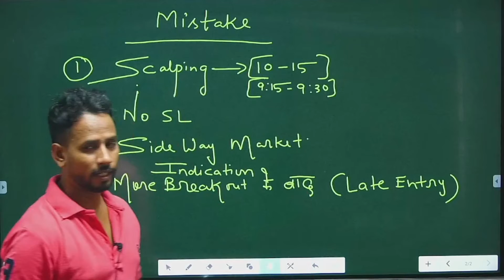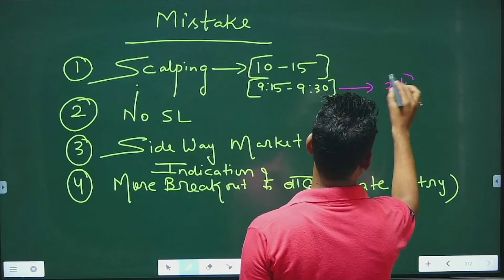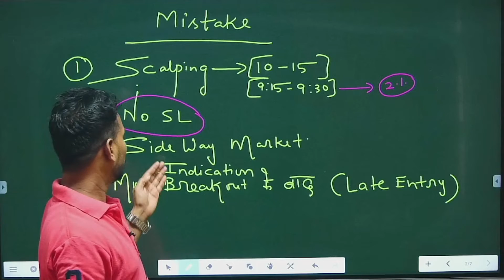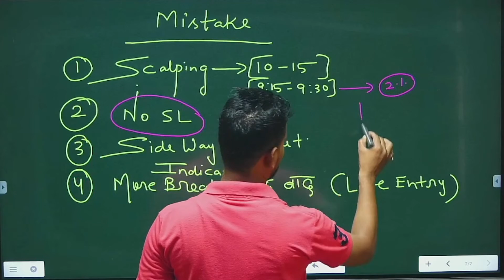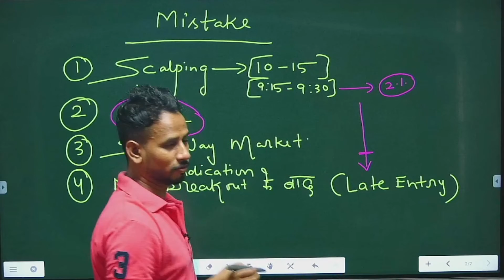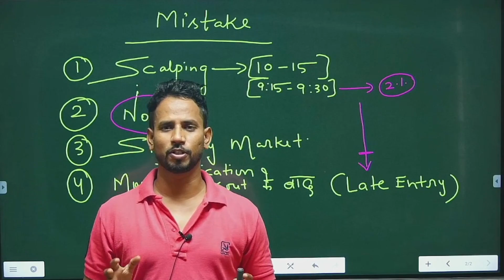4 Common Psychological TRADING Mistakes| ट्रेडिंग की 3 सबसे बड़ी गलतियां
4 Common Psychological TRADING Mistakes| ट्रेडिंग की 3 सबसे बड़ी गलतियां
Dharambir Yadav is Motivational Speaker,Sales Trainer,Life and Business Coach.He is FOUNDER ,CEO and MATHS FACULTY(by Hobby) in DA VINCI INSTITUTE.He Served 1 year in INDIAN AIRFORCE.Now he is fully devoted to help other to Grow in Education,Business,Life Skill,Marketing And Sales .